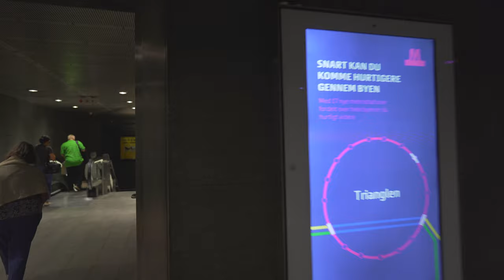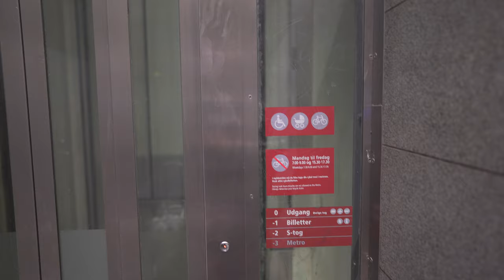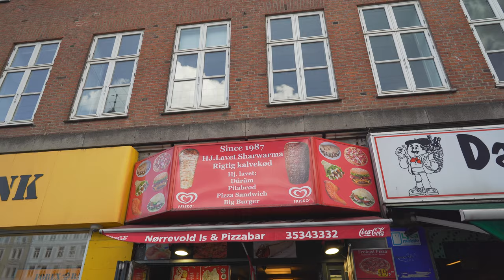Denmark, Copenhahen, train ride from Brøndby Strand to Nørreport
train 0:14

escalator 22:52 , 24:04

elevator 24:54

July 2019